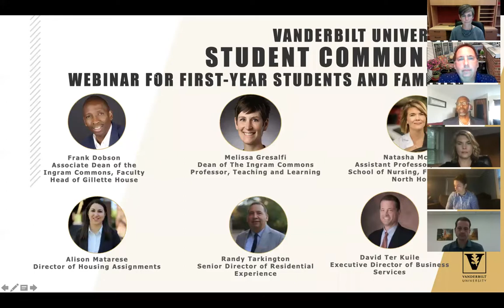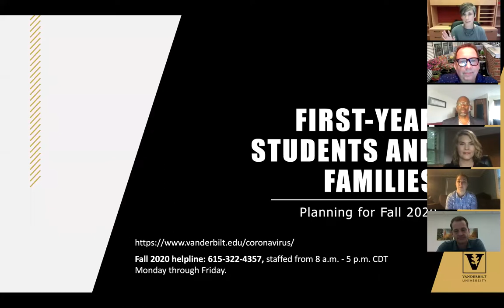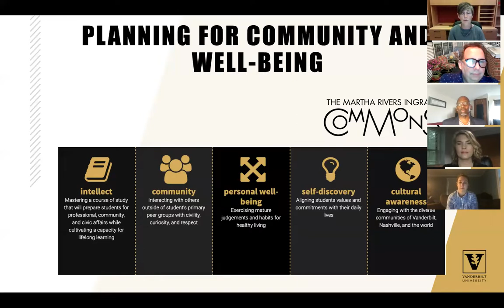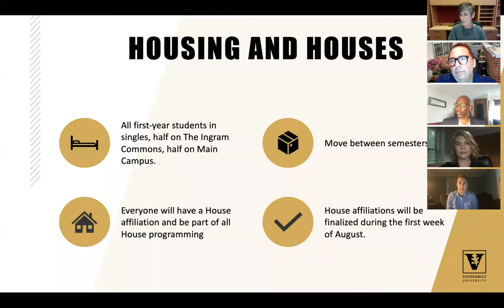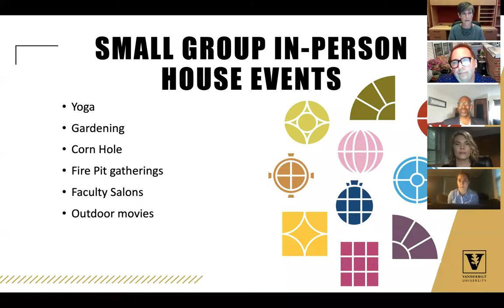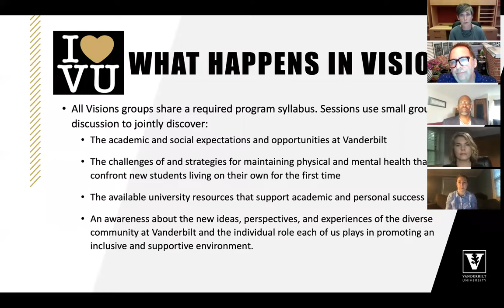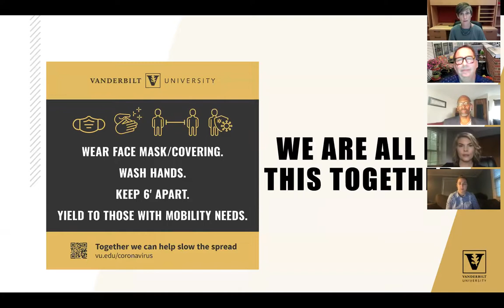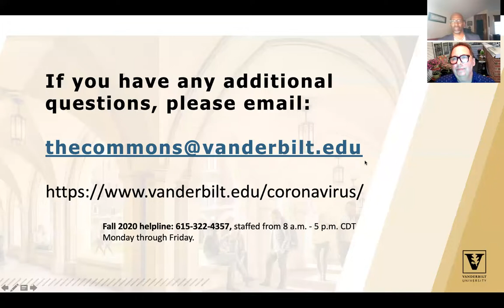First-Year Residential Student Webinar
Dean of the Ingram Commons, Melissa Gresalfi hosted a webinar for First-Year residential students. The webinar included a moderated Q&A session with a panel of speakers that addressed incoming questions from students and their families. The speakers included were:

- Frank Dobson, Associate Dean of the Ingram Commons, Faculty Head of Gillette House
- Natasha McClure, Assistant Professor, Vanderbilt School of Nursing, Faculty Head of North House
- Alison Matarese, Director of Housing Assignments
- Randy Tarkington, Senior Director of Residential Experience
- David Ter Kuile, Executive Director of Business Services